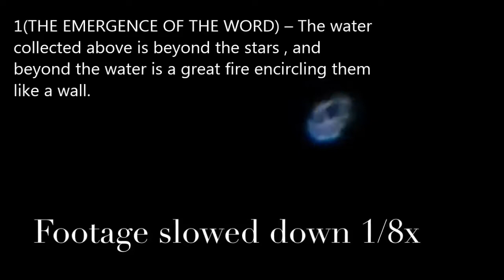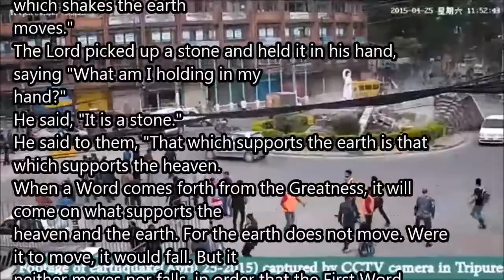FLAT EARTH IN DIALOGUE OF THE SAVIOUR - FIRMAMENT DOME & WATERS ABOVE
The dialogue of the saviour describes a flat motionless earth